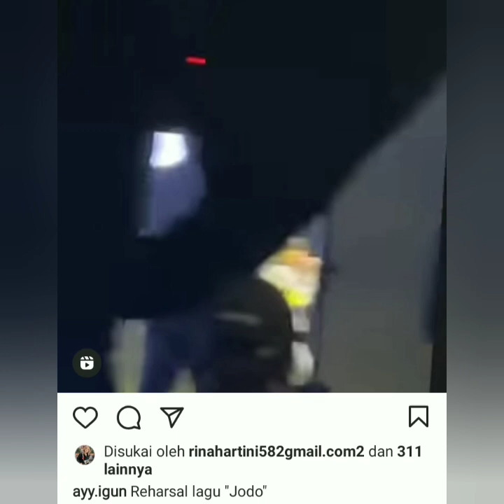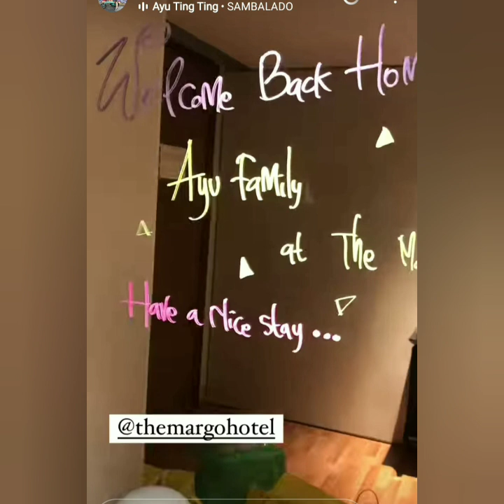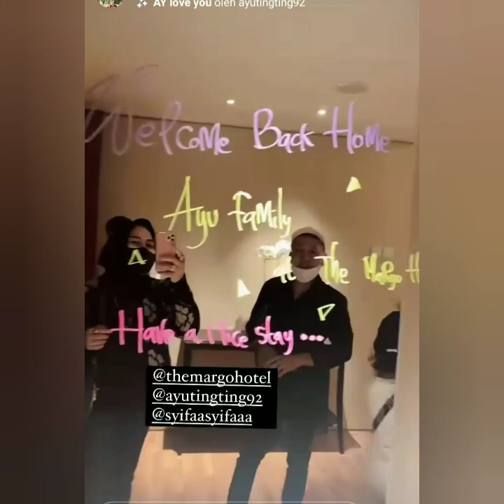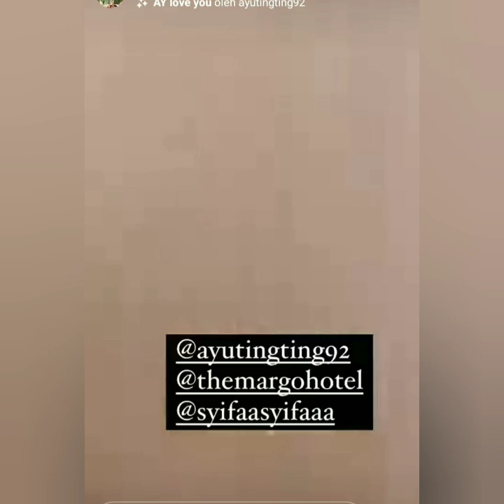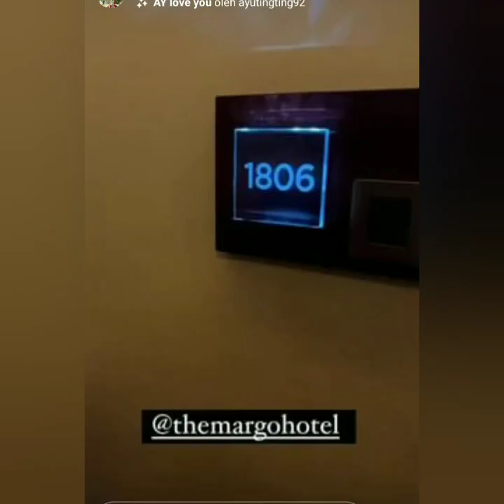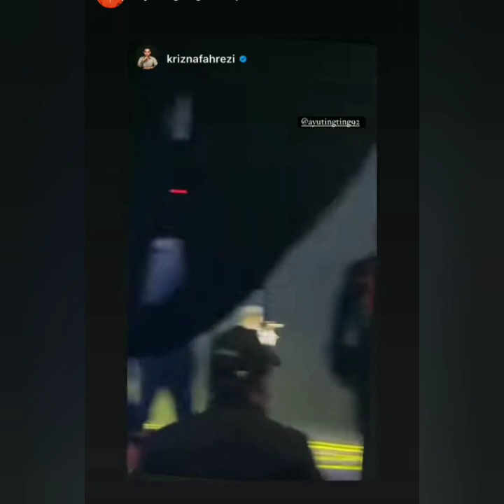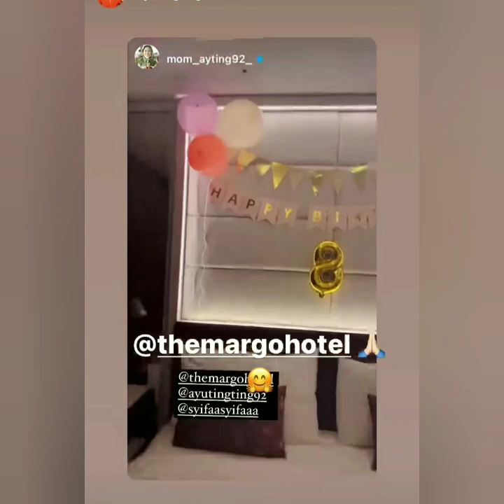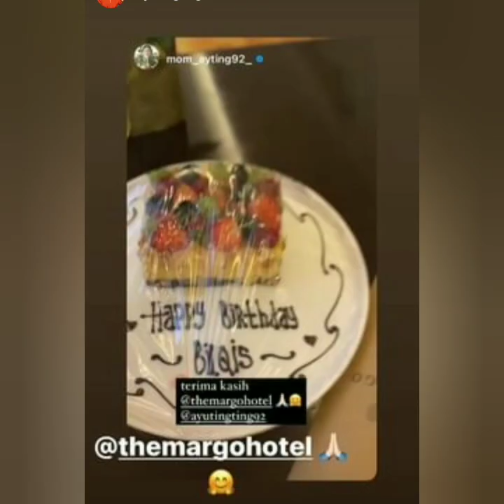Detik -detik Persiapan Ayu tingting tampil di IMB & inilah Hotel Mewah tempat ULTAH Bilqis Besok